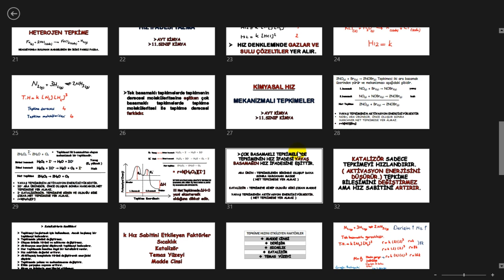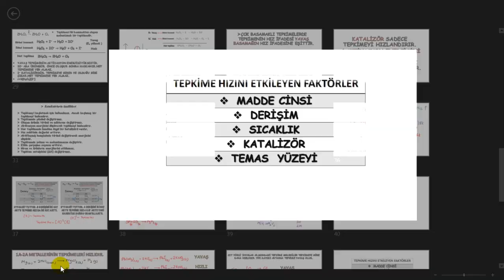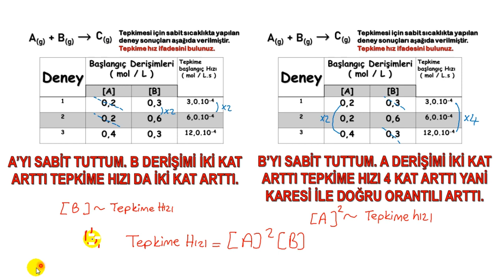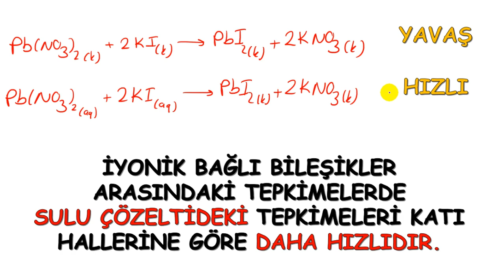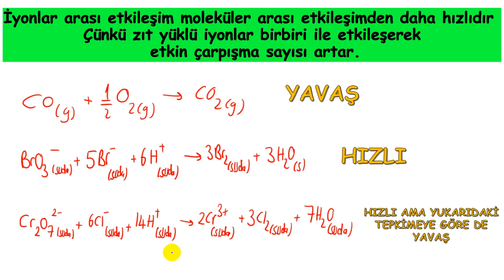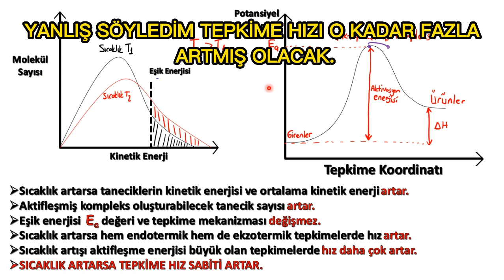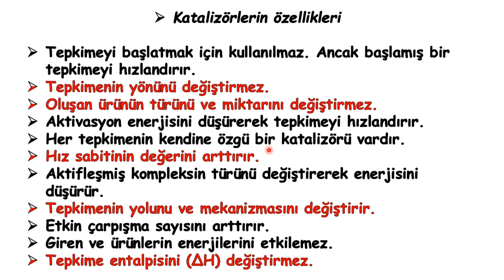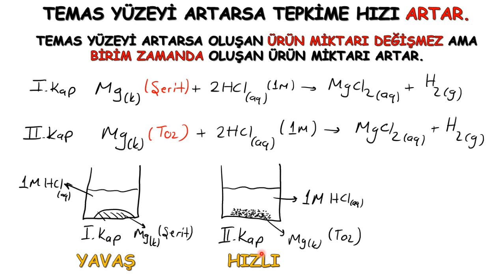KİMYASAL HIZ GENEL TEKRAR 2 VİDEO / AYT 2023 KAPSAMINDA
Arkadaşlar videoda ilk 30 s'de ve bazı yerlerinde de sıkıntılar olabilir.
İsterseniz 01:00 'dan itibaren izleyebilirsiniz. Genelde konu anlatım bütünlüğünü bozacak birşey göremedim ama olursa da lütfen yorum kısmında belirtin. Anlayışınız için teşekkürler iyi çalışmalar dilerim.

HERKESE MERHABALAR.

YENİ BİR VİDEO İLE KARŞINIZDAYIM.  SINAVLARA HAZIRLANAN HERKESE BAŞARILAR DİLERİM. İYİ ÇALIŞMALAR SAĞLICAKLA KALINIZ.

VİDEOMU BEĞENMEYİ UNUTMAYIN.

BİR SORUNUZ OLURSA LÜTFEN YORUM KISMINA BELİRTİN.

VİDEOMU BEĞENEREK VE PAYLAŞARAK DAHA ÇOK KİŞİYE ULAŞMAMI SAĞLAYAN ARKADAŞLARA TEŞEKKÜRÜ BİR BORÇ BİLİRİM.